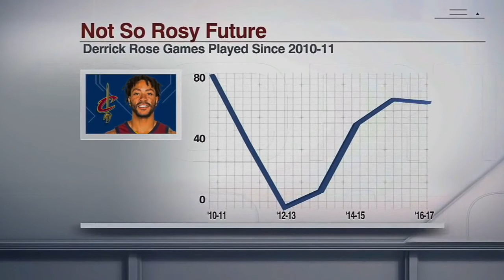Derrick Rose - The Story - Mini Movie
Hey Guys! Sorry for the lack of videos, this one took a while.